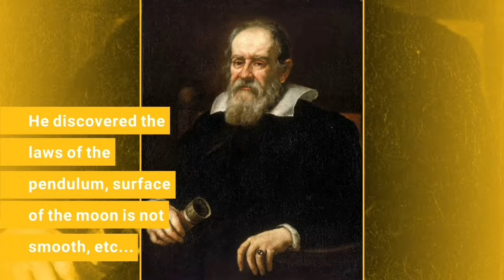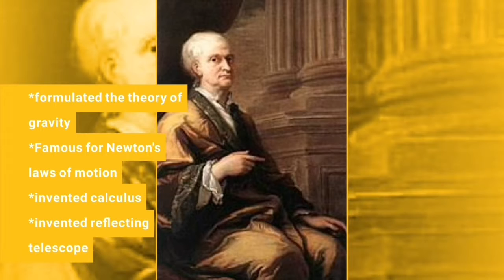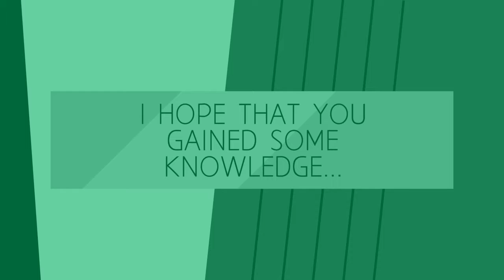Top 10 scientists who changed the world 2019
5. Marie Curie Sklodowska (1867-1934 AD)

 Marie Curie holds record for the first female to be awarded with a Nobel Prize. Inventor and scientist Curie was born as the youngest of five children in the year 1867 in Warsaw, Poland.

Marie Curie has always remained a source of inspiration and motivation for different female scientists because of her determination to work. She invented the first mobile X-ray machine which helped to check the injured soldiers in the battlefield.

Radium is another great invention from her. Curie experimented different elements to check their radio activity and found thorium. She also invented the pitch-blend which was the source of radiation in a mixture more powerful than uranium or thorium. She is also called ”the mother of atom bomb” with her invention of the radio active materials.

However, with all her brilliance, hard work and patience in careful experiments she performed, her own invention killed her because of radiation poisoning in 1934.

 4. Louis Pasteur (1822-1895 AD)

Louis Pasteur made astounding contributions in the field of science, technology and medicine. This genius was born on 1822 and spent his life working in chemistry and microbiology.

Pasteur was the first ever scientist to study about fermentation in food elements that was caused by microbes. He also explained about biogenesis and proposed a theory named as the “Germ Theory”. He also created a process of toning and treating milk free from the damage causing microbes to what he called ”Pasteurization”.

Pasteur is also regarded as the first man on earth to ever discover cure for puerperal fever and make the vaccines for rabies and anthrax. He also explained the asymmetry in various crystals on a molecular basis.

His breadth of accomplishment and approaches in different fields of discoveries and inventions makes him a giant genius. He died in 1895.

3. Sir Isaac Newton (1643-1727 AD)

Born on 1643 in Woolsthrope, England, Sir Issac Newton is best known for his law on gravitation. He was a poor student at school or at running the family estate. However, he loved making mechanical toys and models of windmills.

Newton explained the theory of gravity and gravitation by inventing calculus as no other principles could explain it. The new revolution in mathematics, calculus was derived from his binomial theorem to infinite series which accurately could measure the area inside the curve or rate of change of it.

He also explained the theory on tides which occurred due to the gravitation pull from the sun, moon and earth.

He also invented the reflecting telescope. Newtons laws can be found in different areas of mechanics, optics and chemistry. He was knighted with the title Sir by Queen Anne in 1705. Newton died at the age of 84, in 1727.

2. Albert Einstein (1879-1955 AD)

Born on 1879 in Ulm, Einstein is considered as one of the greatest revolutionary scientist the world has ever known.

The “Man of Century” has some spectacular works in physics which even makes him the father of modern physics for his contribution in developing the general theory of relativity. The world’s most famous equation E=mc2 on which the bomb is based comes from his theory.

One of the greatest scientist of the 20th century, Einstein’s Special theory of relativity revolutionized physics which even challenged the scientists at CERN. Albert Einstein’s genius mind for the scientific advancement cause immeasurable change to the world. Together with his intellect, he was also a celebrity with his flirtatious behavior that could impress any women.

This rare genius was awarded Nobel Prize in 1921 ”For his work on theortical physics, and for his discovery of the photoelectric effect”. Greatest physicist ever voted Einstein died on 1955 in Princeton.

1. Nikola Tesla (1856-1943 AD)

 This Serbian born scientist atop the list because of his immense knowledge in different fields of science and technology.

Without a question, this 1856 born guy was a cool geek. He could speak 8 languages, recite a whole book completely just with one reading, make a device just by seeing it once and not writing down anything. A funny fact about him was that he was a celibate his whole life.

Tesla had developed almost everything by himself and did not expose any of it which later was invented by other scientists in his time. Tesla had generated ac current before Edison knew about charges. Markoni who got Nobel prize for inventing radio used all the ideas of Tesla. X-rays by Roentgen, RADAR by Watson-watt were all devised by Nikola Tesla.

There was almost nothing that Tesla did not do. First hydro electricity plant in Niagara falls, experiments with cryogenic engineering, transistors, radio wave recorder from outer space were all built by Tesla. Remote control, neon lightening, modern electric motor, earthquake machine are finest inventions from Tesla. He was a true genius.

However, most of his ideas and inventions were either copied, stolen or taken